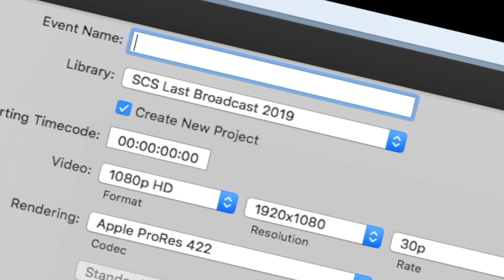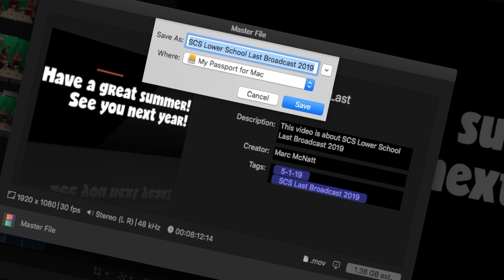SCS Lower School Last Broadcast 2019